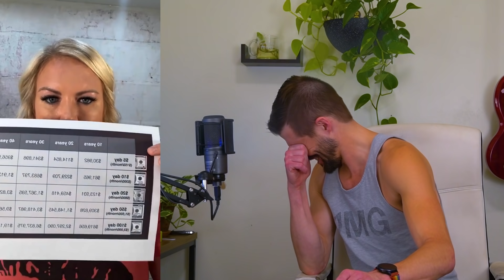Paparazzi Hun SNAPS About the Convention: "I'm done with the drama!"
After weeks of silence, this Paparazzi consultant is ready to... set the record straight about what exactly is going on with Paparazzi Accessories' alarmingly deadly Las Vegas, NV Celebrate 2021 Convention.

MUSIC & Millimeters of Mercury on Pandora and Spotify

0:00 Preintroduction
0:31 Introduction
0:58 "Not Working Your Business"

3:15 Why Paparazzi is the Best
20:25 Convention Not In Their Control?
31:00 Pseudophilanthropy
33:00 Financial Nonsense
36:00 Compensation Plan
43:44 Unhinged Retirement/Life Insurance Word Salad (Extended Cut)
54:41 Nonsensical Culty Rant/Gibberish
59:39 Conclusion
1:02:20 Outro (Millimeters of Mercury [Mack] - Neon Chimera) Submissions: TO SEE MY DISLIKE COUNTS